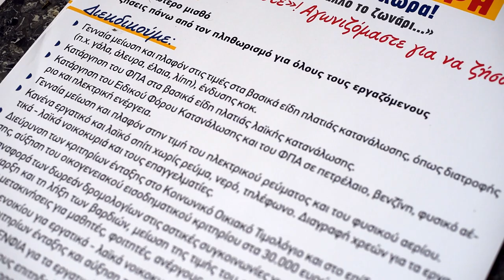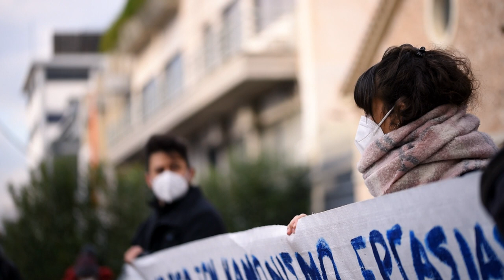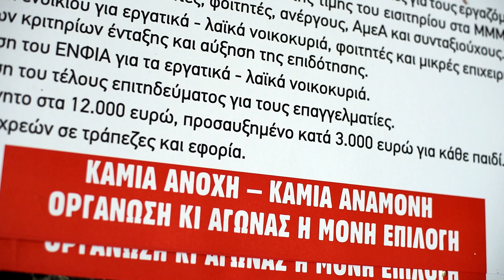Ντ. Γκογκάκη, πρόεδρος του Συλλόγου Εμποροϋπαλλήλων Αθήνας | Πανελλαδική απεργία 9/11